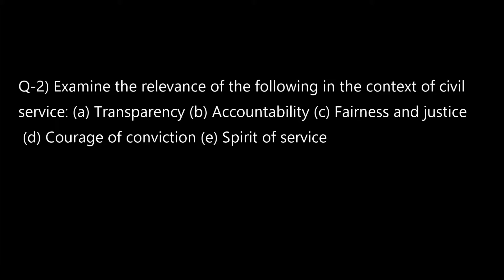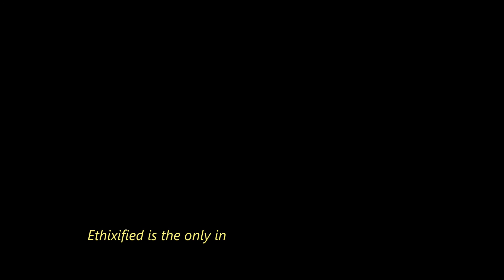Question & Answer-Ethics,GS-IV | 2 | IAS - 2017 | UPSC | By Abhimanyu Bisaria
Ethics,GS-IV 2017
Section-A

Q-2)Examine the relevance of the following in the context of civil service: (a) Transparency (b) Accountability (c) Fairness and justice (d) Courage of conviction (e) Spirit of service (150 Words 10 Marks)

Ethixified is the only IAS Academy in India specialised in Ethics (UPSC)

Let us know your views in comment section.

Abhimanyu Bisaria
Director
Ethixified

Feel free to post comments and ask questions. We pledge to increase the competition on the battle ground of Civil Services. We pledge to give better Civil Servants to this country. Are you with us?

Address - 18/4 Old Rajendra Nagar, New Delhi